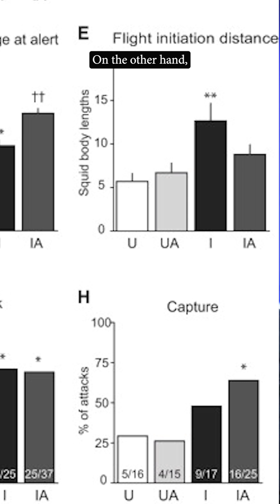Nociceptor Sensitization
Dr. Ted Price, Ashbel Smith Professor and pain neuroscientist, discusses a seminal paper in the pain neuroscience field. The paper is "Nocicpetive sensitizatoin reduces predation risk".